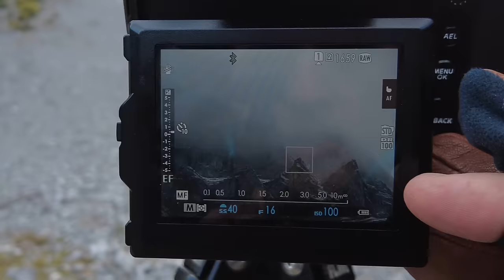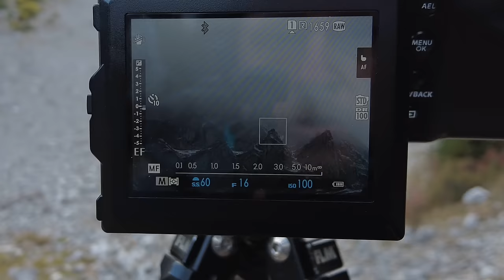Photographing Banff National Park With My New Camera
Is that a medium format camera in my pocket or am I just glad to see you? I attempt to take the Fujifilm GFX100S for a test drive but the future mother-in-law kills my mojo.

We decide to relocate to the grand vistas of the Canadian Rockies where I finally get to stretch the legs of this immensely powerful camera but will the snow clear enough for me to capture that epic panorama?

While dodging abandoned mine shafts Amanda hears wedding bells, but all I can think about are the three Fujinon lenses in my camera bag and the magic moments I'm going to capture on this trip of a lifetime.

If you're serious about your landscape photography, you're going to need to learn 'The Photographers Grimace'. I'm here to show you how to perfect this essential skill.

Will I get the shot and will Fujifilm ever get their equipment back? They told me it was a loaner but surely they were joking...right?